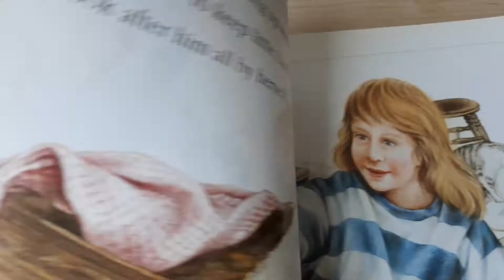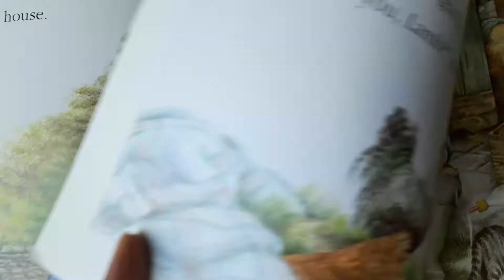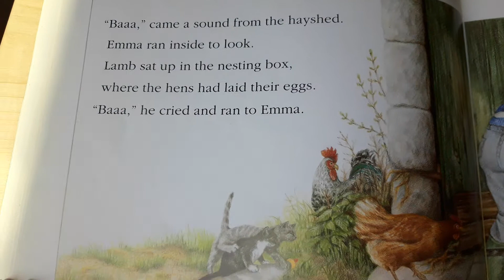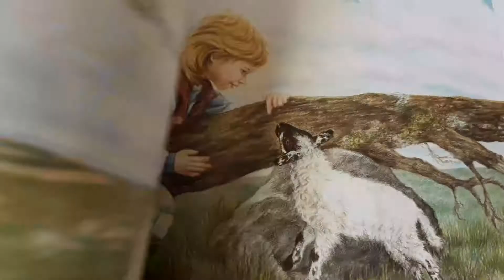Book:Emma's lamb.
Early reader's.